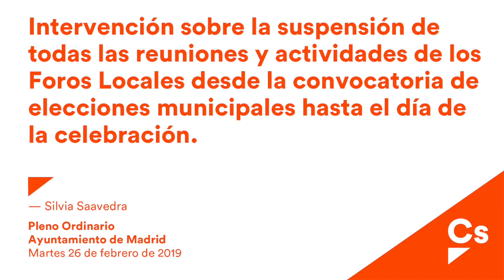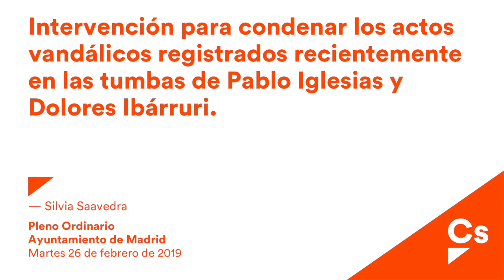Silvia Saavedra. Intervenciones el Pleno de febrero de 2019.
Recopilación de intervenciones de la concejal de Cs Silvia Saavedra en el Pleno del Ayto del mes de febrero.